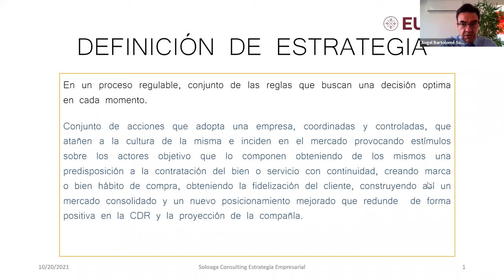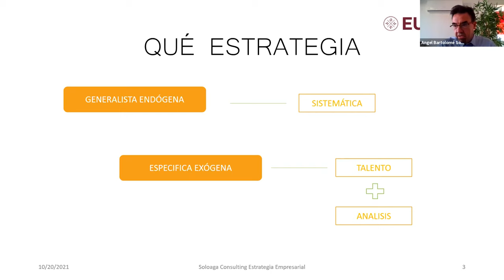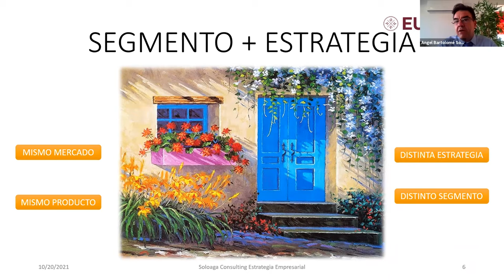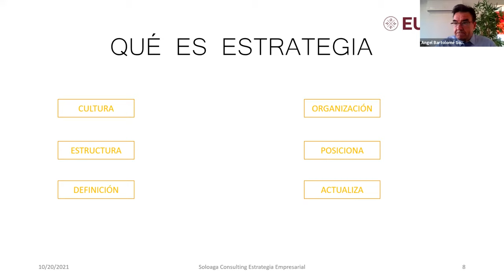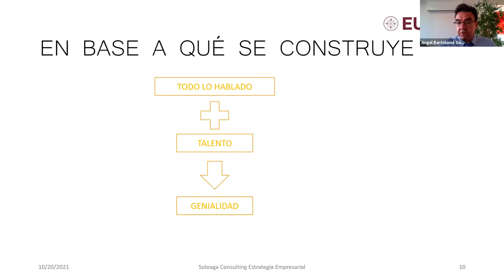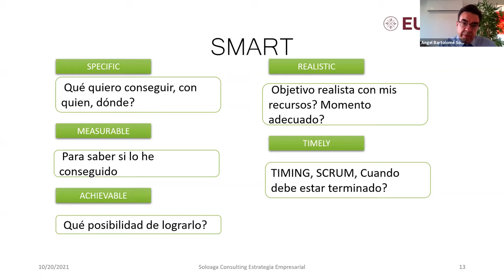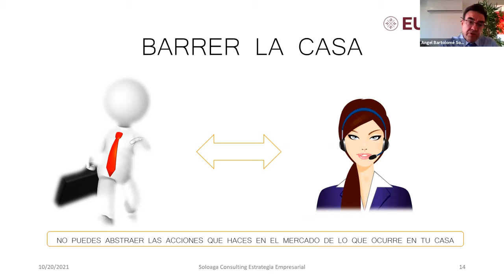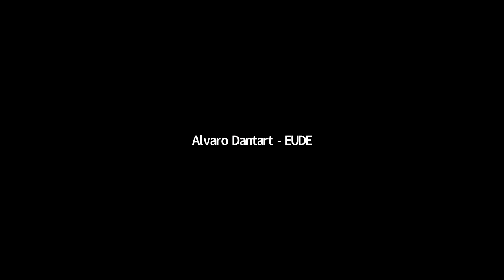Taller Estrategia Empresarial | Sesión1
Objetivo de la formación:
Entender que la empresa es un cuerpo indivisible, que cualquier acción estratégica atañe directamente a su organización y estructura, por tanto, bajo ésta visión holística alertaremos al alumno para que detecte las bases necesarias que debe establecer antes de comenzar a crear estrategia. En base a las mismas determinar qué filosofía y saber hacer esconde “crear” una estrategia con resultados: Crecimiento de la empresa y rentabilidad.

• Qué no es la estrategia empresarial.
• Qué es la estrategia empresarial.
• En qué consiste.
• En base a qué se construye.
• Bases necesarias para llevarla a cabo con éxito. Conocimiento interno de la organización.
• Factores de la ecuación de la estrategia:
- La genialidad como factor subyacente.
- CEO, responsable de estrategia
- Estructura
- Organización
- Competitividad actual/imagen de marca
- Actualización de la empresa
- Capacidad de cambio. reflejos
- Análisis de actores adecuados en el mercado.
- Cómo construir la estrategia. lienzo.
• Ejemplo práctico.